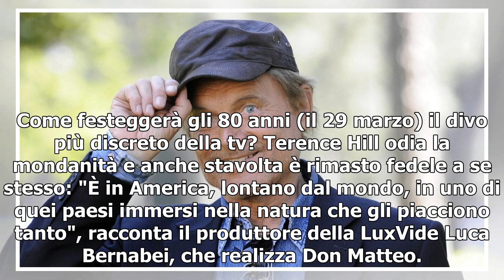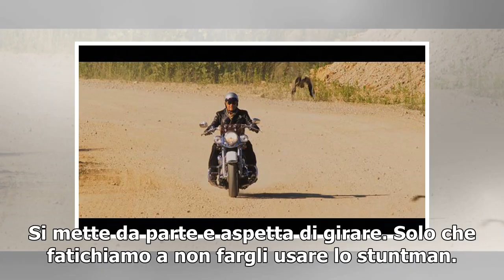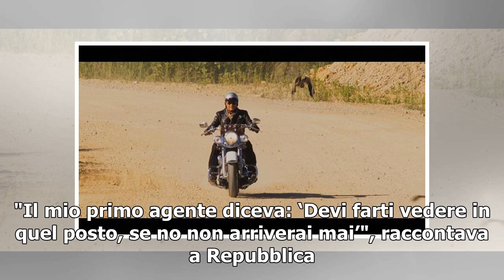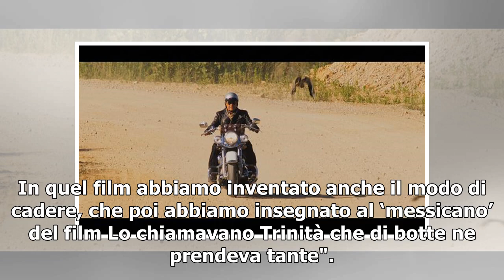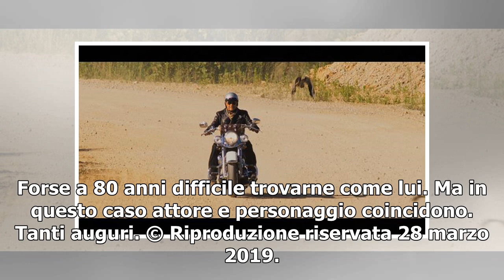Terence Hill, gli 80 anni dell'antidivo passato dalle scazzottate al prete 'forte' Matteo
Come festeggerà gli 80 anni (il 29 marzo) il divo più discreto della tv? Terence Hill odia la mondanità e anche stavolta è rimasto fedele a se stesso: "È in America, lontano dal mondo, in uno di quei paesi immersi nella natura che gli piacciono tanto", racconta il produttore della LuxVide Luca Berna...